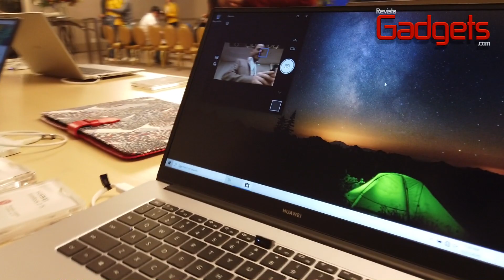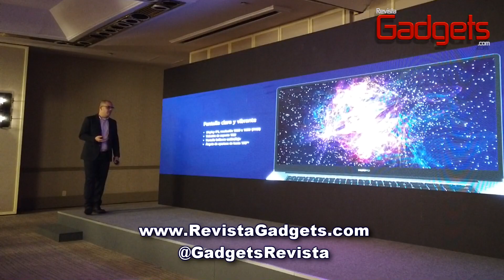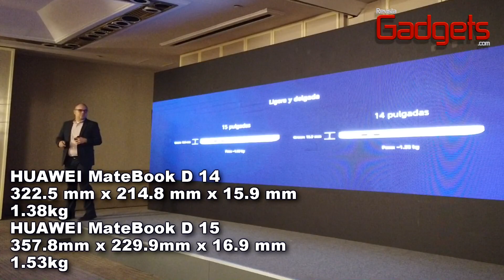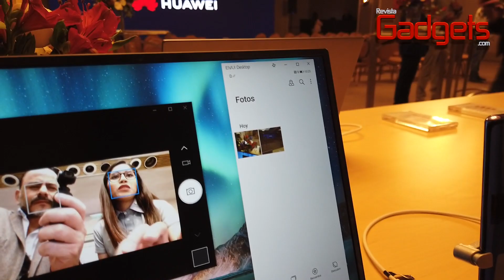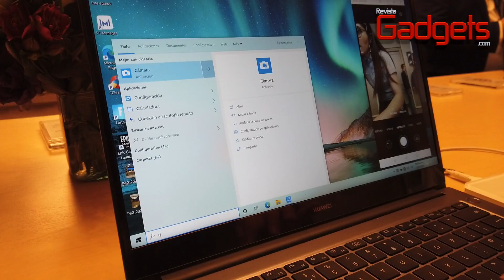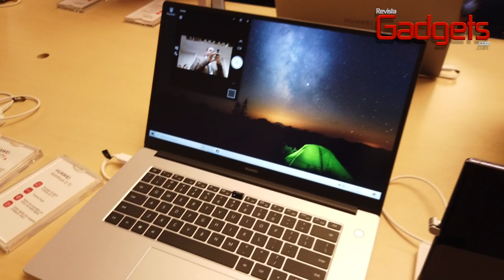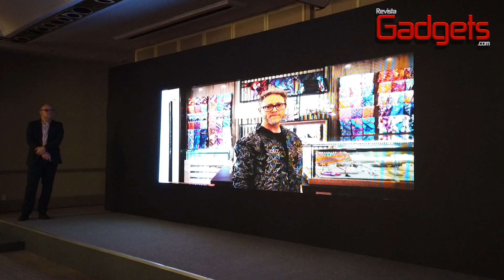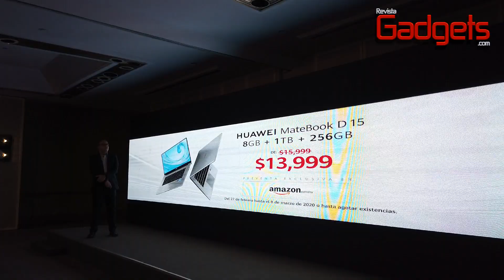Huawei MateBook D ya en México con un precio increíble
Estuvimos en la presentación en México de la ultrabook HUAWEI MateBook D de 14 y 15 pulgadas y aquí te compartimos todos los detalles y características.